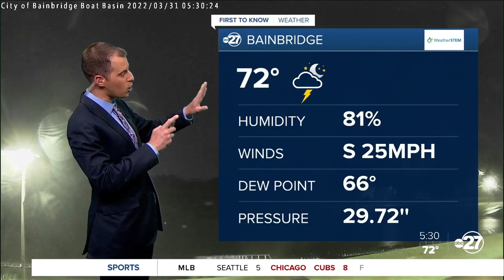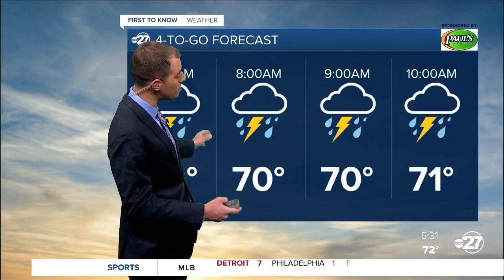First to Know 4-To-Go Forecast (03/31/2022)